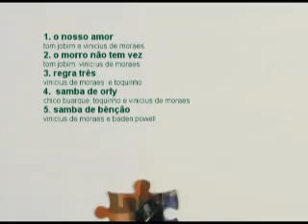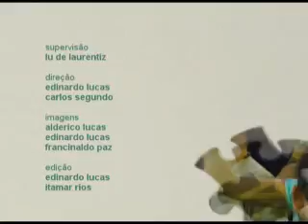samba jazz orquestra | arte na praça | bloco 03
samba jazz orquestra | arte na praça | bloco 03 | uberlandia mg